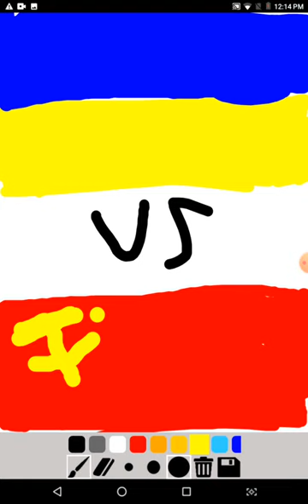Russia war Ukraine